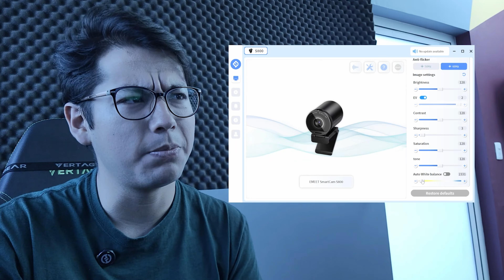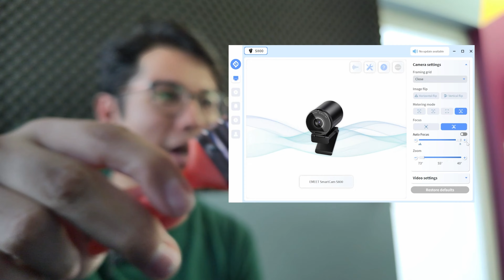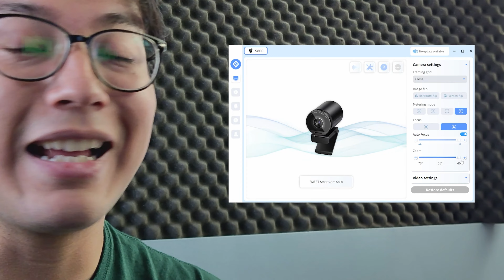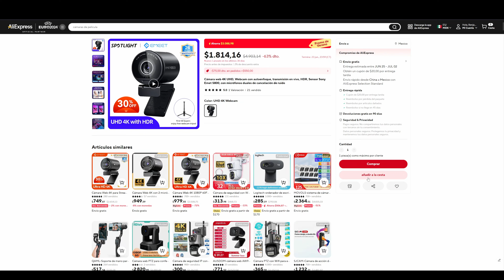¿Tiré mi dinero a la BASURA con una Webcam 4k? Emeet S800 en la AliExpress Summer Sale- DrogaDigital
La  camara 4k MAS PROFESIONAL en AliExpress! (segun la marca al menos...)  @emeet_official

EMEET S800：
validez：2024/05/26 23:20:00—2024/06/30 23:59:59